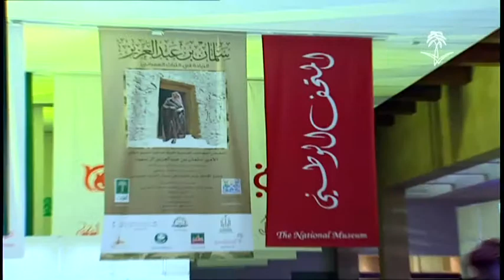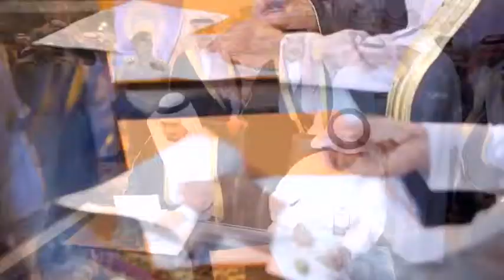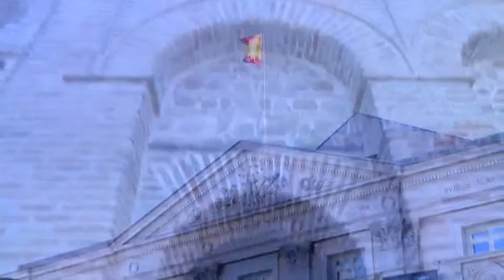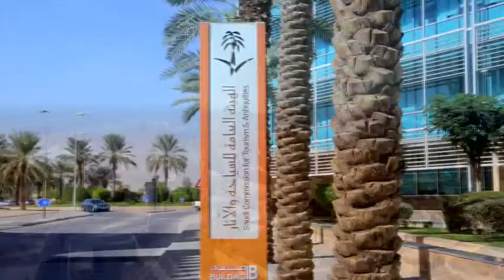Torath Omrani Film in KSA